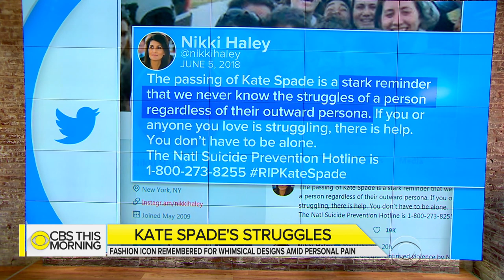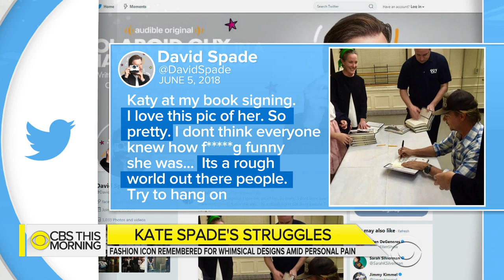Sister says she believes Kate Spade suffered from bipolar disorder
The sister of Kate Spade says the celebrated fashion designer may have taken her own life because of a struggle with mental illness. Spade was found dead Tuesday in her New York apartment. In an email to "CBS This Morning," older sister Reta Saffo said she believed Spade suffered from bipolar disorder. Jericka Duncan reports.